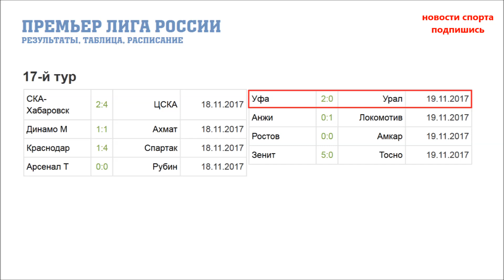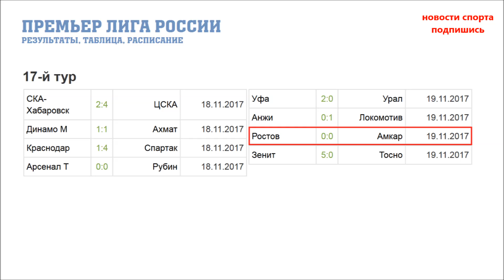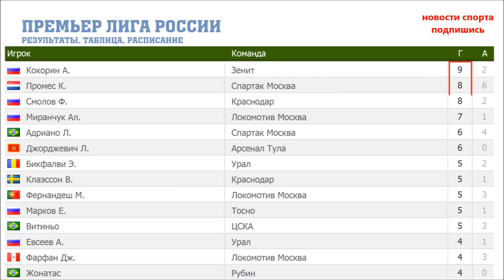Чемпионат России по футболу. РФПЛ. Результаты 17 тура, расписание и турнирная таблица.